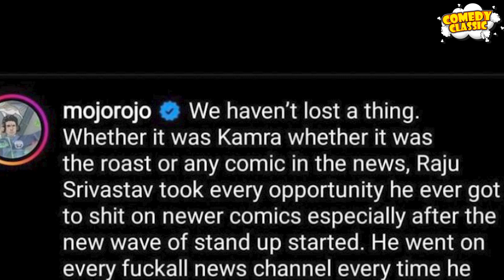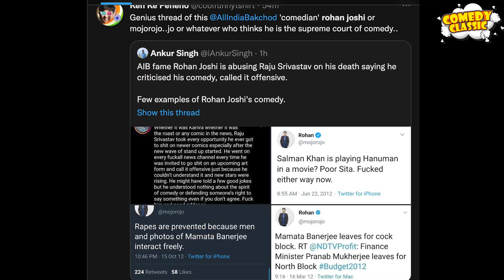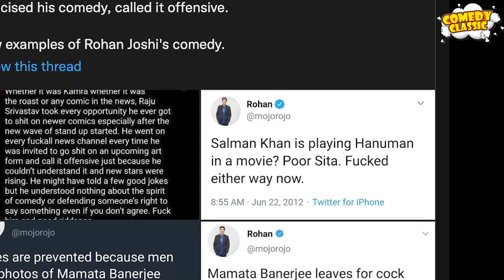कौन है comedian जो दे रहा है Raju Srivastav को गालिया | why Rohan Joshi happy after Raju death